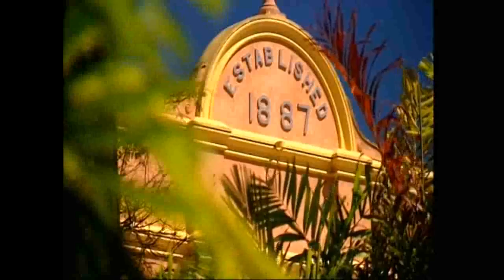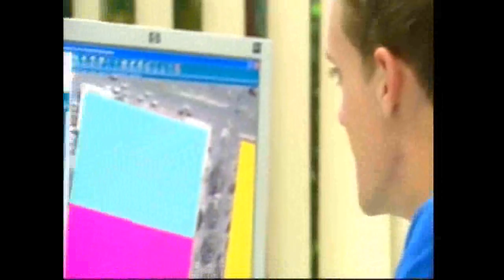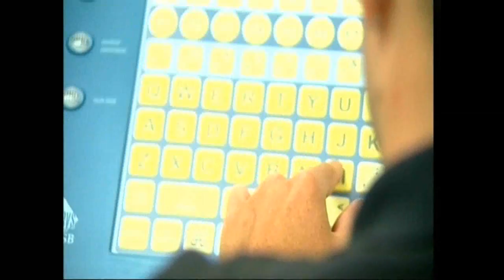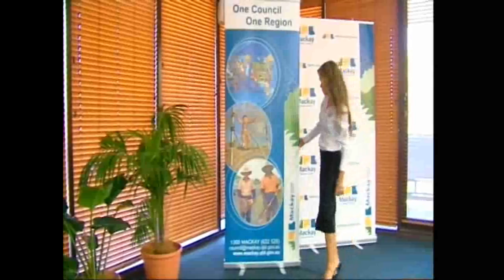Get More Out Of Life - Working for Mackay Regional Council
Recruitment video for new employees